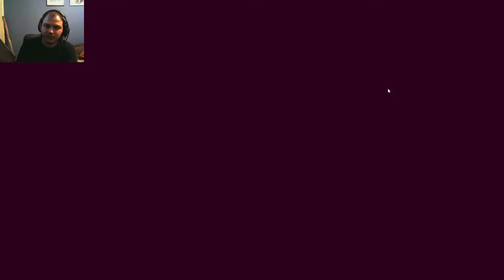Devil May Cry 4 Pt3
here is part 3 of dmc 4 hope you enjoy